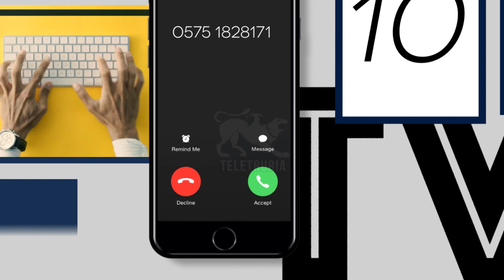LineaDiretta di Teletruria 08/11/2021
Un gruppo di esperti offre le migliori risposte a tutte le tue domande.